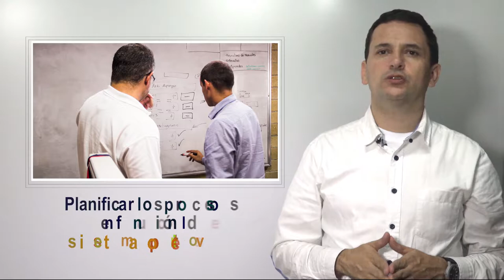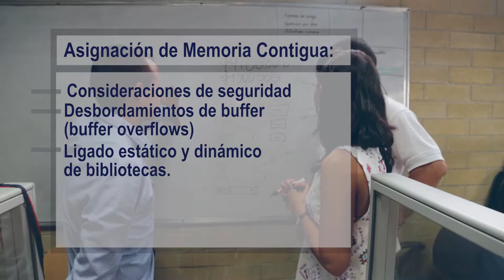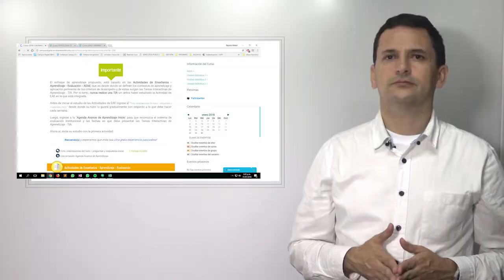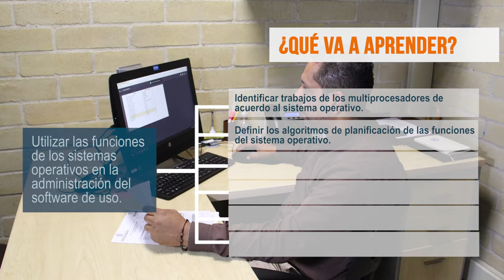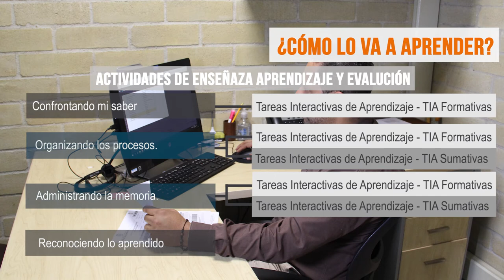Presentación UD2: Funciones del Sistema Operativo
En esta unidad didáctica, usted tendrá la oportunidad de aprender a utilizar las funciones de los sistemas operativos en la administración de los software de uso. También podrá aprender a planificar los procesos en función del sistema operativo, identificar los algoritmos de planificación de las funciones del sistema operativo, implementar rutinas de planificación del sistema operativo, identificar los trabajos de los multiprocesadores de acuerdo al sistema operativo y organizar la memoria en función de las aplicaciones que corren en el sistema operativo.

Coordinador

Pedagogos

Soporte Tecnológico

Diseño Gráfico

Producción Multimedial

Medellín Colombia
2018